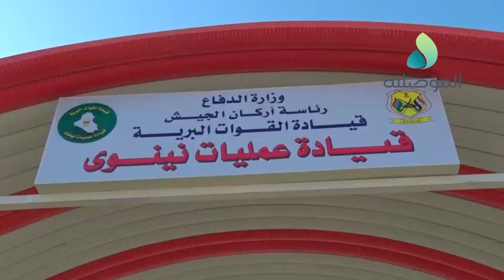الجبوري يفتتح بوابة قيادة عمليات نينوى برفقة قائد الفرقة 15